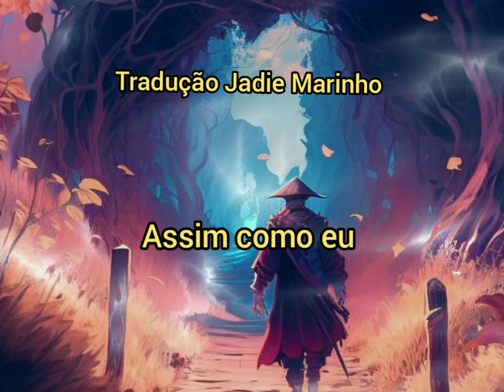Gnarls Barkley - Crazy (tradução)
Música, composta em 2006
A letra fala claramente na loucura do amor